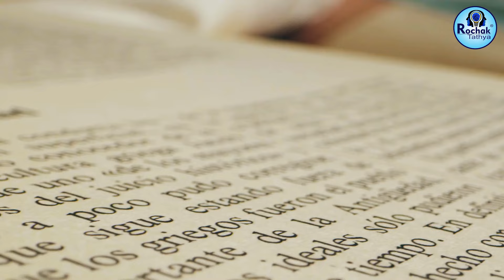इतना रहस्यमयी क्यों है समुद्र? Unsolved Mysteries of the Deep Ocean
इतना रहस्यमयी क्यों है समुद्र? Unsolved Mysteries of the Deep Ocean| Rochak Tathya